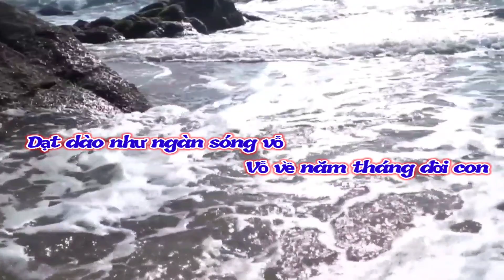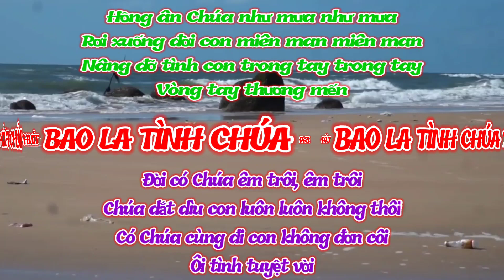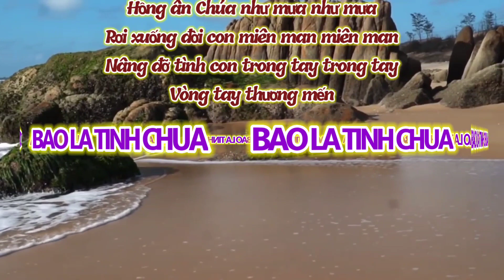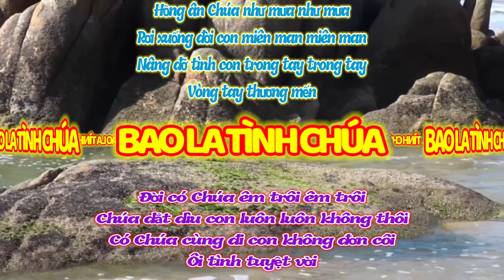(CeVH) Tình Chúa Yêu Con # Bao La Tình Chúa (yêu con, mênh mông như biển Thái Bình... - Giang Ân)